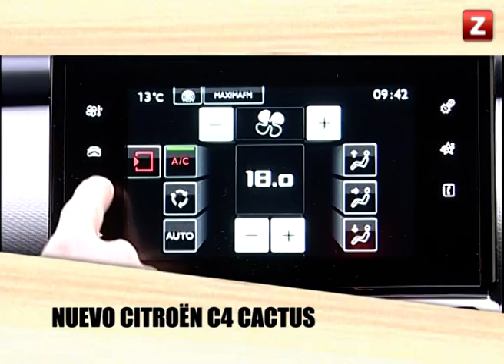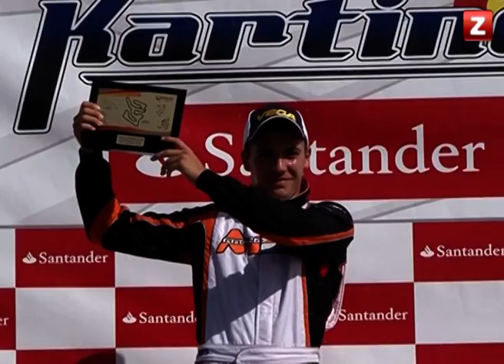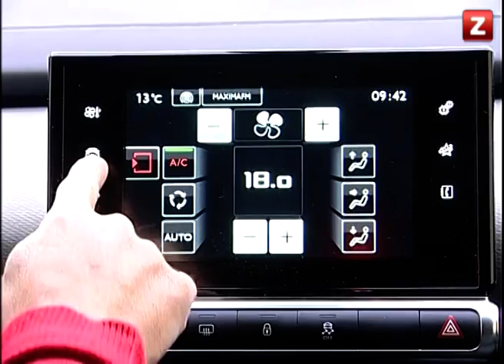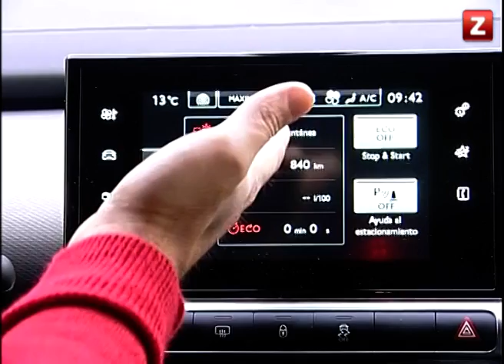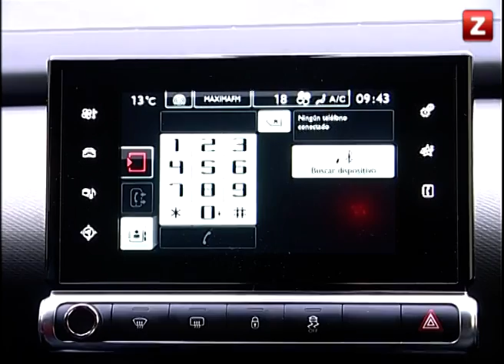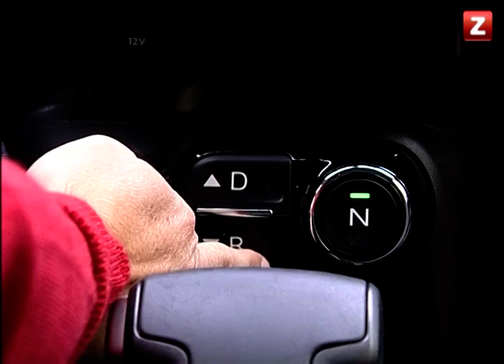CANAL ZTV - ARAGÓN SOBRE RUEDAS (21/10/2014)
En el programa de esta semana repasamos lo acontecido en la última prueba del Campeonato de España de karting celebrada en Motorland Aragón y entrevistamos a Anchel Echegoyen, vicepresidente de la Federación Española de Automovilismo.